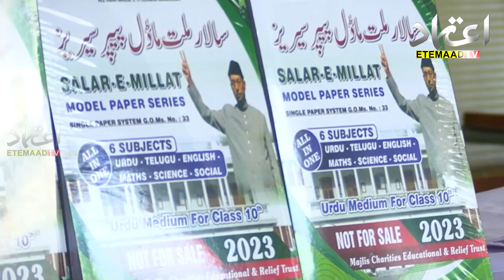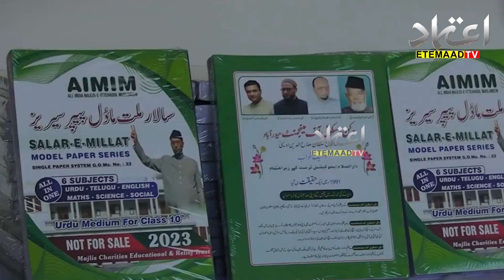Asaduddin Owaisi spoke After Distributing Salar E Millat All in One Study Materials Among Students